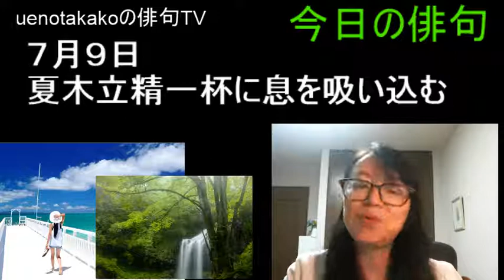夏木立精一杯に息を呑む「夏木立」No46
（画面左上の顔写真アイコンをクリック）
「今日の俳句」の上野貴子です。
俳句なんて古臭いと思われている方必見！！！
この番組では毎回「今日の俳句」と題して
上野貴子俳句全集２０００～２０１０年より俳句日記の
今日の句をご紹介して参ります。
毎日の生活の一齣を垣間見るような
今の言葉でつづる俳句です。
都会での様子や田舎の自然の移ろいなど
俳句で詠む日記の面白さを知って下さい。
また、この「今日の俳句」では
日記を書くためのヒントとして
毎日のお題をリンク致します。
★毎日の今日のお題で日記を書こう
日記は何を書こうか面倒で忘れてしまう
という人が多いようですね。
そこでこの「今日の俳句」から日記のお題をお送り致します。
これは毎日忙しい貴方への心の贈り物です。
どうか、短い俳句にして詠んでもいいし
お手紙の時候の挨拶に活用してもいいし
きっと何よりも大切な心の宝物になります。
このテキストの下のリンクを受け取って下さい。
そこから新たな言葉の扉が大きく開かれます。
また、俳句の詠み方の基本を知りたい方には
オンライン俳句講座がお進めです。
お好きな時間にお好きな場所から
オンラインで手軽に動画でのテレビレッスンが出来ます。
★８/１９俳句記念日大会＆祝賀パーティー

☆上野貴子俳句全集２０００～２０１０年版